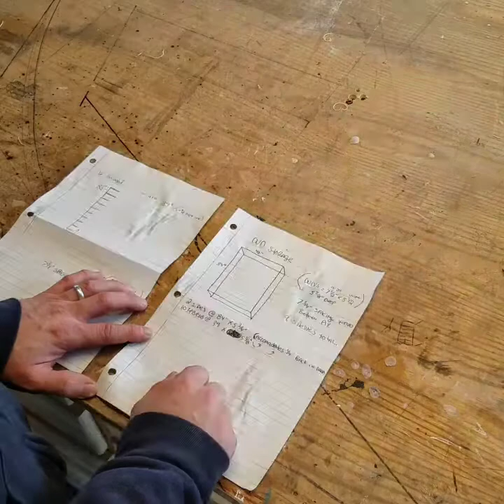DVD storage shelves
in this video i build a DVD storage shelving unit for our massive collection